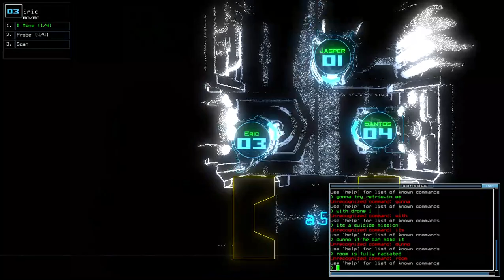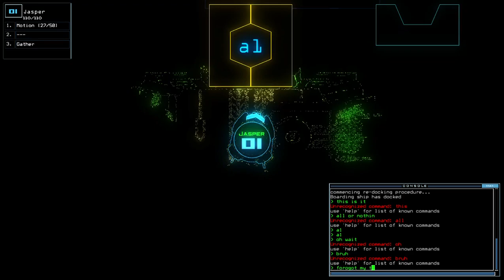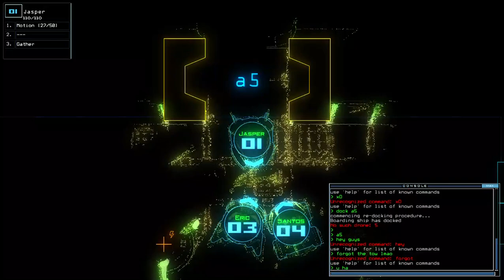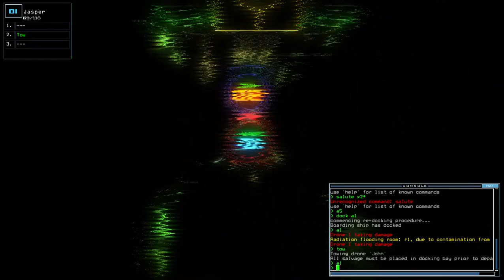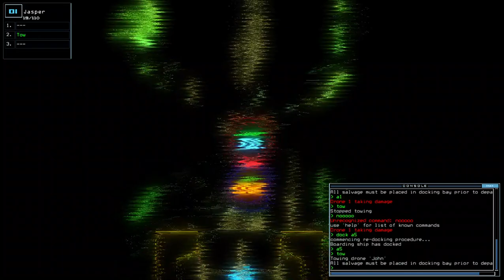the moment Drone 1 earned the Medal of Honor (duskers)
was thinkin of takin the gen upgrade from John so i could open the other locked doors, but i realized that i already accessed that specific generator in r4 and it doesn't access the doors on the bottom that leads to the unkown rooms, also i panicked and thought the rads would destroy my ship over time xD